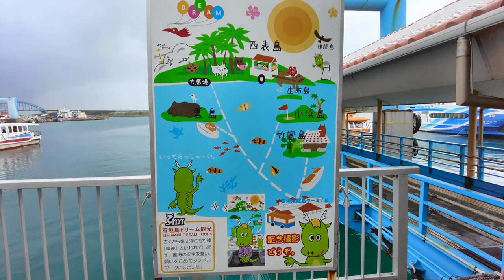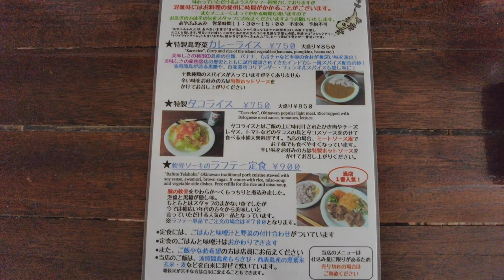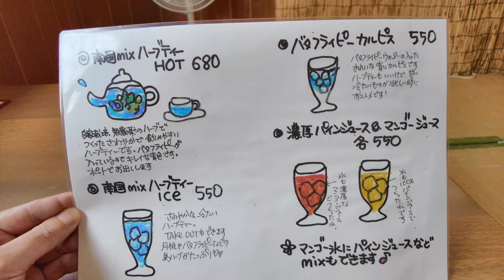Okinawa | Travel alone to enjoy the best beach in Japan | Hateruma Island, Nishihama beach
Hateruma Island is the southernmost inhabited island in Japan.
Nishihama Beach has been selected as the best beach in Japan and is a very beautiful beach.
At Hateruma Island, you can see many stars and you can even see the Milky Way.
To get to Hateruma Island, take a passenger boat from Ishigaki Island. It takes about 80 minutes.

Exchange rate used in this video: 150 yen to the US dollar

(Translations of titles, descriptions, and subtitles are automatically created, so there may be errors.)

【MAP/URL】
[passenger terminal of Ishigaki Island]

【Chapter】
00:00 start
00:25 passenger terminal of Ishigaki Island
01:52 "Southernmost Pension"
02:17 lunch “Ayafami”
02:59 cycle around the island
03:31 check in
04:10 Nishihama Beach
05:15 sunset
05:30 dinner
06:52 observe the starry sky
07:11 good morning
07:56 Nishihama Beach
09:13 lunch "Izakaya Bamboo"
10:41 going back to Ishigaki Island